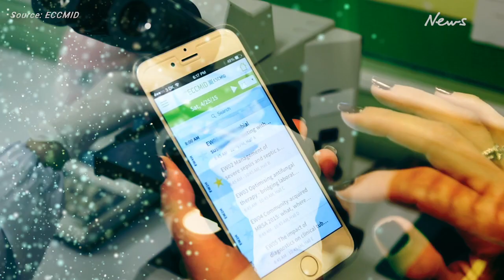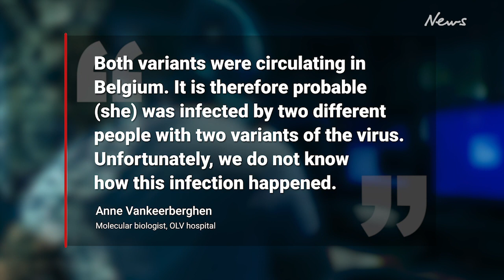Woman dies after being infected with TWO covid-19 strains at the same time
In a world first, a pensioner has died after contracting two strains of the COVID-19 virus at the same time.